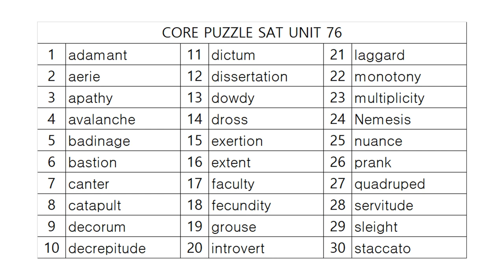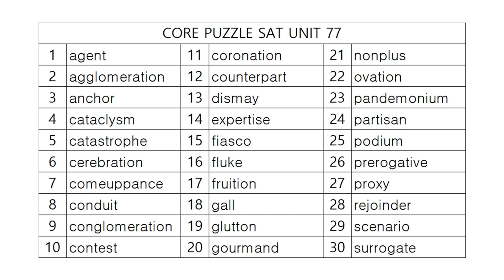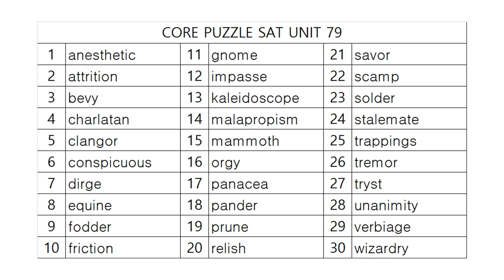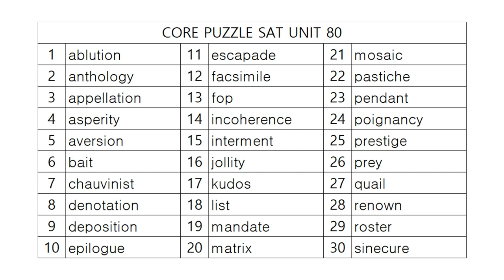코어퍼즐 SAT 영단어학습정리! PART 16